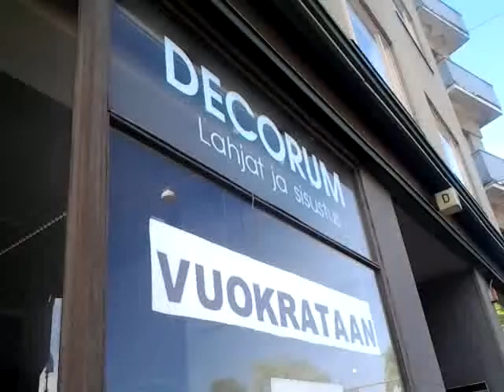Decorative logs with rustic appeal.